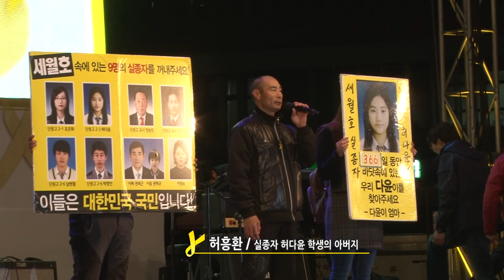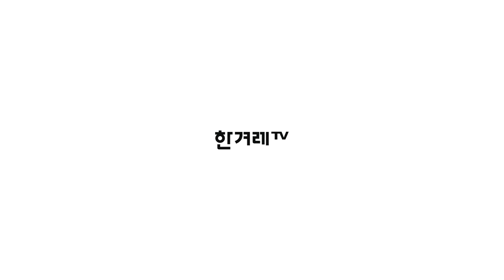[세월호 1주기 추모제] “아직 ‘9명의 사람’이 있다”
“컴컴한 세월호 안에는 사람이 있다. 딸이 미치도록 보고 싶다.”
1년째 ‘실종’ 상태인 허다윤양의 아버지 허흥환씨가 울먹이며 말했다. “다윤이 아빠 힘내세요!” 광장에 모인 수만명의 시민들이 외쳤다. 허씨는 “국가가 국민을 버린다면 국가는 필요 없다”며 시민들에게 큰절을 했다.
고 최윤민양의 언니 최윤아(24)씨는 “미안하다는 말을 많이 들었다. 그런데 정작 미안해야 하는 사람은 미안하다고 안 한다. 대통령께 부탁드린다. 제발 무엇이 중요한지 우선순위를 다시 정해주면 좋겠다”고 했다.

세월호 참사 1주기를 맞은 16일 저녁 서울시청 앞 서울광장에서 정부가 내놓은 세월호특별법 시행령안 폐기와 세월호 선체 인양 공식 선포를 촉구하는 ‘4·16 약속의 밤’ 추모제가 열렸다. 유가족 230명 등 주최 쪽 추산 5만명(경찰 추산 1만명)이 모인 추모제에서 참석자들은 정부의 미온적 태도를 질타하며, 이날 중남미 4개국 순방을 떠난 박근혜 대통령을 향해서도 날선 비판을 했다.

연출: 조소영